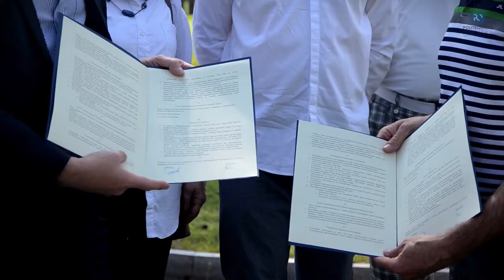Współpracujemy z parkiem golfowym Karolinka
Uchodząca za elitarną gra w golfa, dzięki podpisanej przez Politechnikę Opolską umowie, ma szansę spopularyzować się wśród studentów. Uczący się na Wydziale Wychowania Fizycznego i Fizjoterapii będą mogli ćwiczyć celowanie do dołka na nowiutkim, komfortowym polu w Kamieniu Śląskim, bo jak Karolinka, to wiadomo: gmina Gogolin.